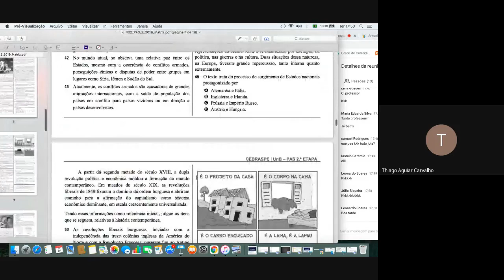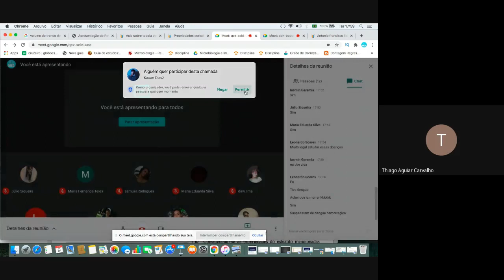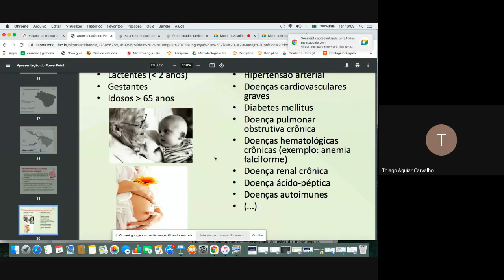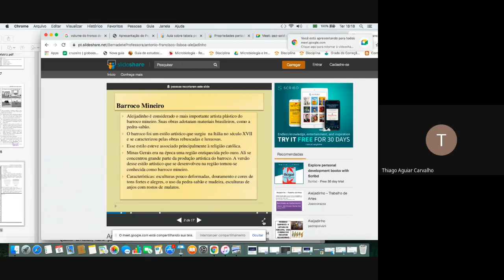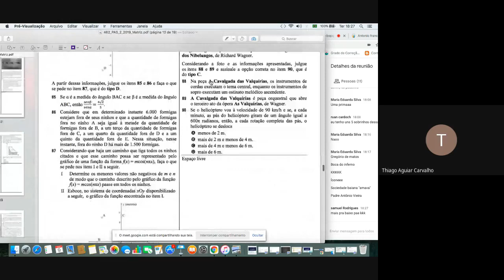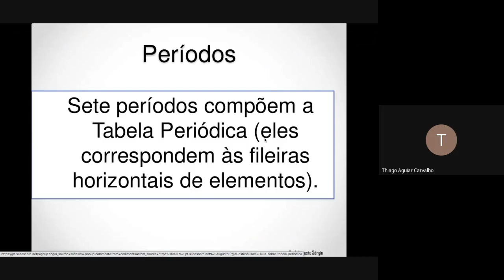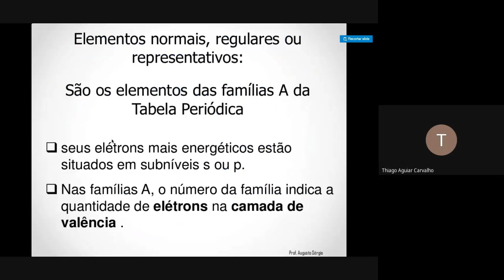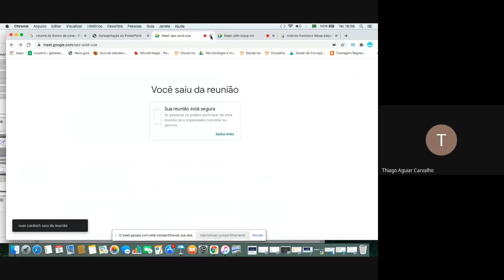PAS 2 UnB SUBPROGRAMA 2019 Questões 61 a 67